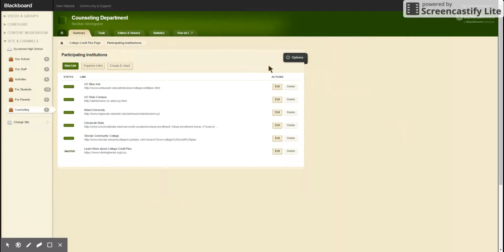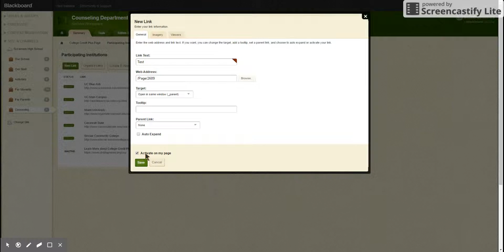Video Tutorial: How to do a Site Shortcuts App